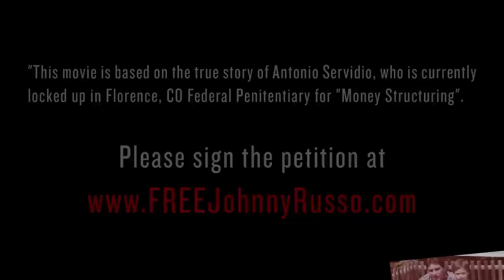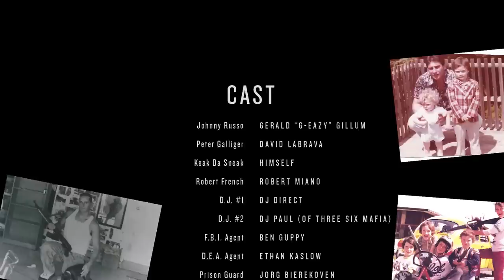Tunnel Vision - (Starring G-Eazy) OFFICIAL RELEASE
Tunnel Vision, is a short film based on the life of the notorious Antonio Salvatore Servidio (Johnny Russo). Johnny Russo is portrayed in the film by G-Eazy. The film marks the acting debut of G-Eazy, and has supporting roles with David Labrava(Sons Of Anarchy), and Robert Miano(Donnie Brasco, Fast and Furious). The film is lead by director Sarah B. Downey who has had multi international award wins.